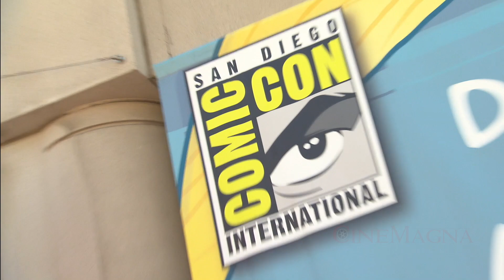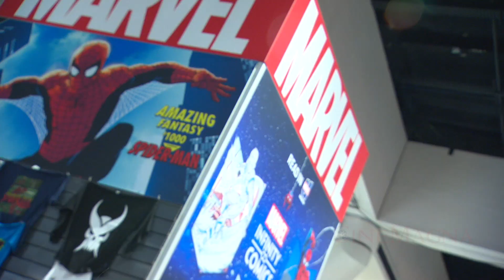Marvel Studios Presents Movies And Stars At Comic Con 2022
This video is about Marvel Studios presenting their movies and stars at the Comic Con 2022.